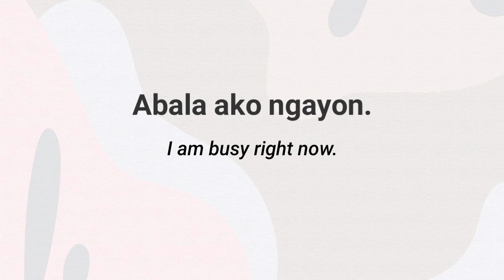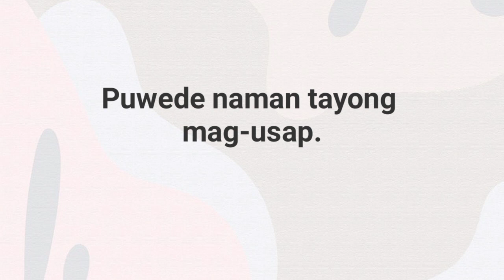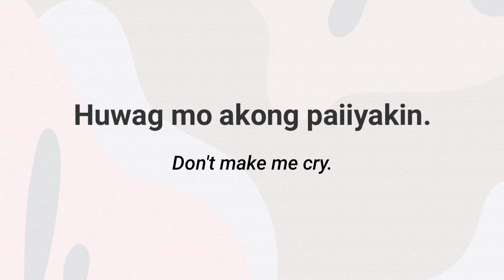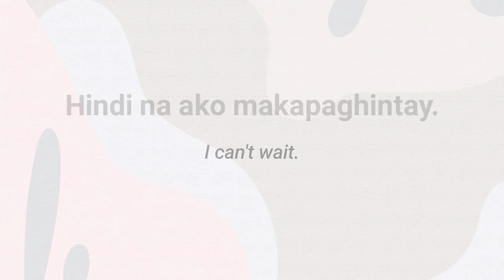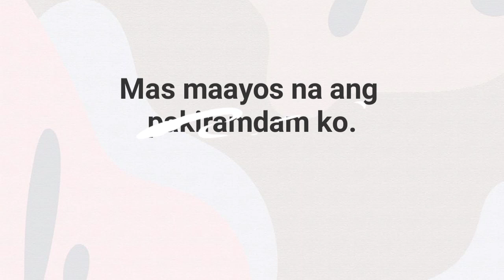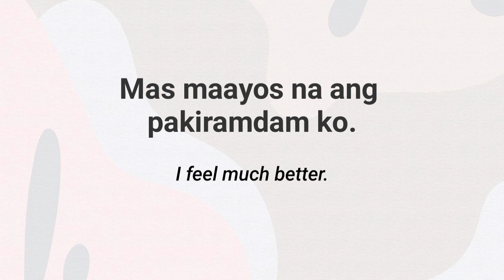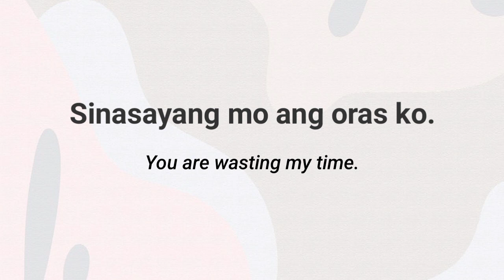GANITO KA RIN BA MAGSALITA SA KAKILALA MO?😅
Daily dose of English-Tagalog Translation